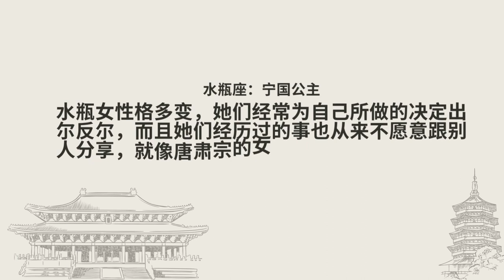12星座代表的公主名字 | Ace Astrology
12星座代表的公主名字

白羊座：平阳公主
金牛座：晋阳公主
双子座：太平公主
巨蟹座：山阴公主
狮子座：长平公主
处女座：建宁公主
射手座：升平公主
天秤座：卫长公主
天蝎座：馆陶公主
摩羯座：文成公主
水瓶座：宁国公主
双鱼座：高阳公主

白羊女是哪位公主：平阳公主
白羊女内心有一颗侠士之心，她们总想自己的一生能够做出非常卓越的贡献，就像唐高宗李渊的女儿平阳公主一样，一生打打杀杀，是一位巾帼英雄，为唐朝立下了汗马功劳。

金牛女是哪位公主：晋阳公主
金牛女身上有一种才子的感觉，她们能写出优美的诗歌，还能写出一手好书法，代表的就是唐太宗李世民的女儿晋阳公主，古代的一位才女，自小就聪慧过人，深得别人喜爱。

双子女是哪位公主：太平公主
双子女有着很高远的志向，她们想拥有呼唤别人的权力，想让别人为他们服务，野心非常大，代表的就是武则天的女儿太平公主，她渴望像自己的母亲一样，登上御座，君临天下。

巨蟹女是哪位公主：山阴公主
巨蟹女依靠着自己长相清美，深得身边的人喜爱，从小就自由自在无拘无束的生活着，代表的就是宋孝帝的女儿山阴公主，也是生得一副好面孔，没有受到过多的管教和约束。

狮子女是哪位公主：长平公主
狮子女敢于追求自己想要的东西，尽管这样会付出很大很大的代价，但是她们的内心是欣喜宽慰的，就像长平公主一样，为了追求自己的爱情，离家出走，不惜放弃自己的高贵身份

处女女是哪位公主：建宁公主
处女女从小就命运多舛，她们很少遇到自己真正想要的东西，命运的女神好像从来不站在她们这边，代表的就是清太宗皇太极的女儿建宁公主，一生历经磨练，好像完全不是一位公主。

射手女是哪位公主：升平公主
射手女不仅长得好看，还很有智慧，见过她们的人都觉得这是一位难得的仙界美人，甚是迷人，代表的就是唐太宗的次女升平公主，曾是唐太宗最宠爱的女儿，文思才华惊人。

天秤女是哪位公主：卫长公主
天秤女喜欢做一些别人都不敢做的事，她们的胆子很大，这也是别人无法想象的，代表的就是汉武帝的女儿卫长公主，她因为做出了一些别人无法想象的事，因为胆子过于大，闯下了大祸。

天蝎女是哪位公主：馆陶公主
天蝎女因为聪明可爱深得父母和亲戚的喜爱，她们在家中的地位就像小公主一样被呵护着，代表的就是汉文帝的女儿，汉朝第一个公主馆陶长公主，她的地位是一人之下万人之上。

摩羯女是哪位公主：文成公主
摩羯女的命运并没有掌握在自己的手里，她们的很多决定都是父母帮忙制定的，很少有主动权，就像唐朝听从父命远嫁吐蕃的文成公主，牺牲了自己成就了两国的经济往来。

水瓶女是哪位公主：宁国公主
水瓶女性格多变，她们经常为自己所做的决定出尔反尔，而且她们经历过的事也从来不愿意跟别人分享，就像唐肃宗的女儿宁国公主，因为深得父王喜爱，反而有了性格上的随随便便。

双鱼女是哪位公主：高阳公主
双鱼女从小就有着很强的叛逆性格，她们敢于向权威发起挑战，而且是她们坚持的事别人就很难改变，代表的就是唐太宗的女儿高阳公主，个性蛮横，敢于追求自己喜欢的东西。

分享和给这个视频点赞对我来说意义重大。

Sharing and giving this video a thumbs up means a lot to me.

Youtube Intro - Elegant Logo - Nice and Fresh Inspirational Music Ident by Free Music

免責聲明!

我的视频纯粹是为了娱乐目的而制作的。这些版权属于其合法所有者。没有侵犯版权，也没有商业利益！版权免责声明 根据《1976年版权法》第107条，允许合理使用，用于批评，评论，新闻报道，教学，学术和研究等目的。版权法规允许合理使用，否则可能会侵权。非营利、教育或个人使用有利于合理使用。

Thank you so very much for watching, now more than ever!
Love you lots! Stay safe and Take Care.

非常感谢您的观看，非常爱你！保持安全并保重。

Ace xox

可以评论在下方哦!